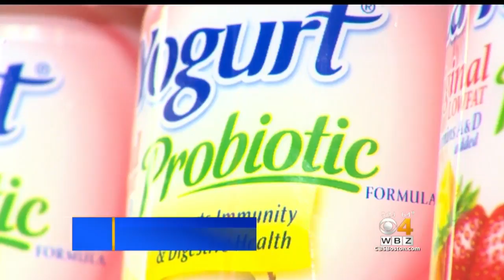HealthWatch: Effectiveness Of Probiotics; Conversations With Toddlers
Researchers say taking probiotics may not be beneficial and having a conversation with your toddler can benefit the child later in life. WBZ-TV's Dr. Mallika Marshall reports.